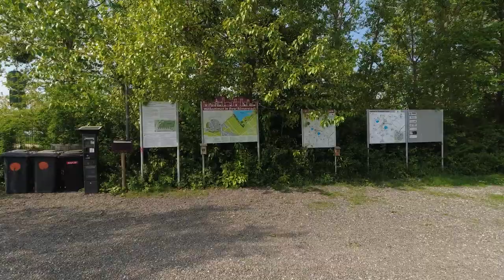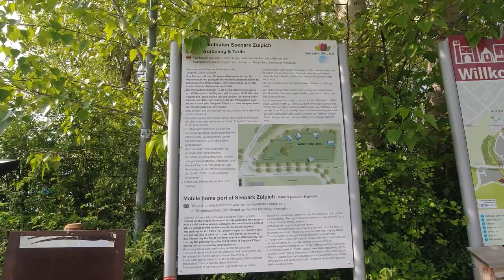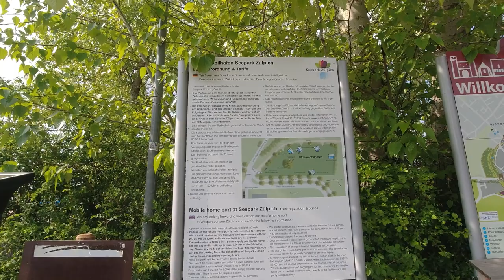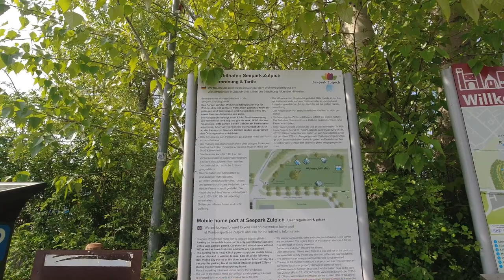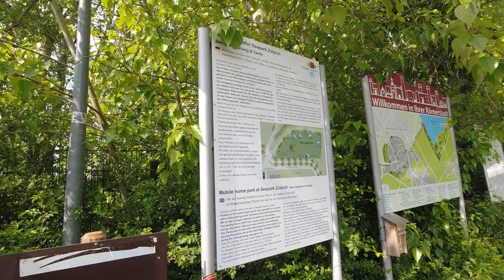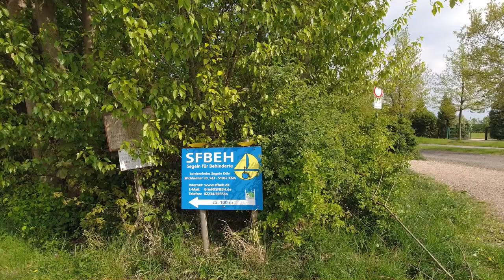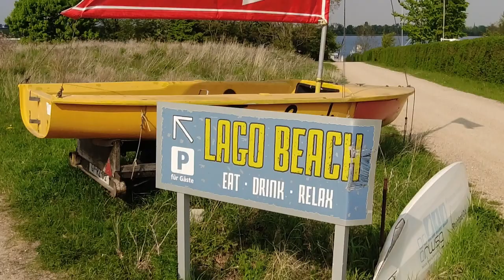Falter-Vanlife Stellplätze - Wunderschöner Stellplatz in der Voreifel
In diesem Video stelle ich euch den Wohnmobilhafen Seepark Zülpich in der Voreifel Nähe Bonn vor.

Mein Equipement für die Videos
Canon EOS M100
Canon EOS M50
Canon Objektiv EF-M 11-22mm
Tamron 18-200 mm
DJI Osmo Action
Rode Funkmikrofon Einzelset
Rode Funkmikrofon Zweierset
Dashcam Vantrue N2
Insta 360 One X2 - 360° Kamera
FeiyuTech G6 Plus Gimbal
JOBY JB01503-BWW GorillaPod 1K
Peggy Pegg Ankeplatte für Markisenfüße
Campingtopf mit abklappbaren Griffen
Faltbare Spülschüssel
Faltbare Abtropfschale
TW-DES Wasserkoffer mit Befüllfilter, Wasseruhr etc.

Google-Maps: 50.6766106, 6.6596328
10€/Nacht Inch. Strom (bis 18 Uhr des Folgetages)